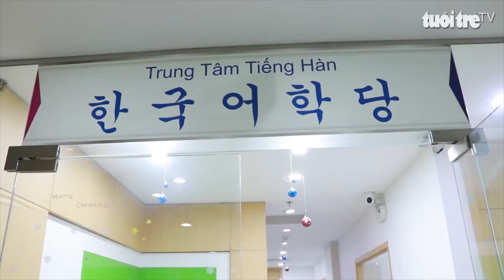Tuổi trẻ TV | Người trẻ thiếu môi trường giao tiếp khi học tiếng Hàn | Green Academy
[Tuổi trẻ TV_Xu hướng thị trường]

🎯 Người trẻ thiếu môi trường giao tiếp khi học tiếng Hàn
Việc học ngoại ngữ tại các trường học hiện nay phần lớn vẫn theo truyền thống. Tức là giáo viên chú trọng cho học sinh kỹ năng đọc, viết, giải bài tập với mục đích phục vụ các kỳ thi. Thay vào đó, những kiến thức có thể ứng dụng vào thực tiễn vẫn chưa thực sự hiệu quả. Cụ thể là vấn đề thiếu môi trường giao tiếp khi học tiếng Hàn hiện nay.
Nguyên nhân chính của vấn đề thiếu môi trường giao tiếp khi học tiếng Hàn là vì các buổi học chỉ diễn ra trong khuôn viên trường, chịu hạn chế về thời gian. Người học không có cơ hội giao tiếp tiếng Hàn thường xuyên. Thêm nữa là vấn đề thiếu trầm trọng giáo viên bản xứ.
➡️ Để gỡ nút thắt cho các bất cập này, Green Academy tạo ra môi trường giao tiếp song ngữ cho học viên. Không những là nơi giảng dạy mà học viên tại đây còn có thể vận dụng ngay kiến thức trong việc giao tiếp để nâng cao khả năng ứng biến tình huống, áp dụng trong quá trình làm việc sau này.

Nhằm hiện thực hóa sứ mệnh: “Vì một cơ hội làm việc tốt đẹp hơn cho sinh viên Việt Nam”, Green Academy đã không ngừng tạo điều kiện cho các bạn trẻ được học hỏi và trải nghiệm trong môi trường đạt chuẩn quốc tế. Với hơn 25 năm hình thành và phát triển, Học viện Green Academy đã đạt được những thành tựu to lớn trong việc “trồng người” khi liên tiếp được bầu chọn là trung tâm đào tạo chất lượng và nhận được nhiều giải thưởng uy tín tại Hàn Quốc.

Đến nay, Green Academy sở hữu 22 chi nhánh tại Hàn quốc và Việt Nam. Qua hơn 6 năm phát triển tại Việt Nam có gần 6000 học viên đã và đang theo học tại Green Academy. Với mô hình giảng dạy đồng sáng tạo chuẩn Hàn, Green Academy đã và đang khẳng định vị thế cũng như chất lượng giáo dục xứng tầm quốc tế.

➖ Cơ sở 1: 67 Nguyễn Thị Minh Khai, Phường Bến Thành, Quận 1
➖ Cơ sở 2: 31/2 Nguyễn Bỉnh Khiêm, Phường ĐaKao, Quận 1